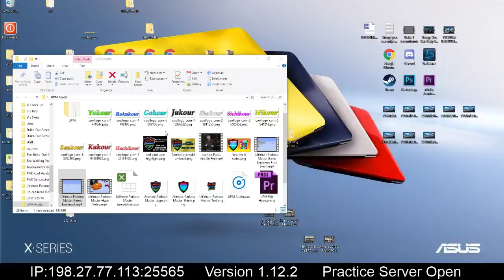Ultimate Parkour Master July 2018 Livestream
Head to GSC / UPM's discord servers